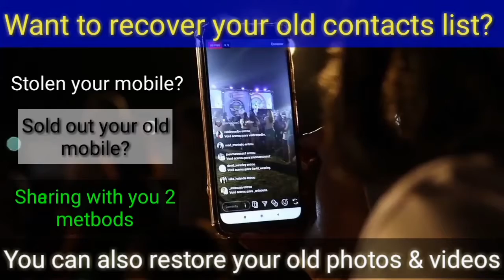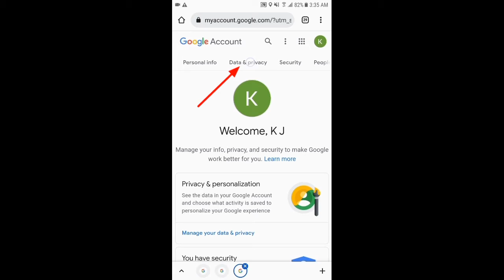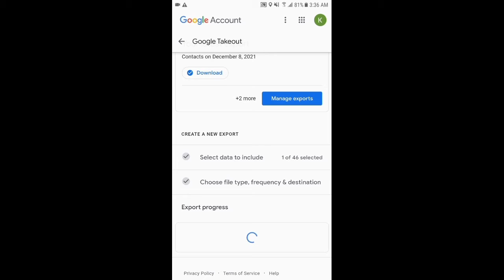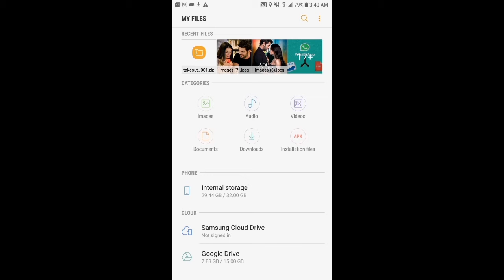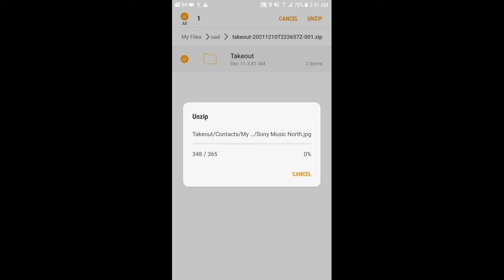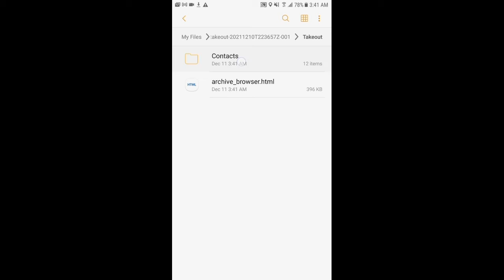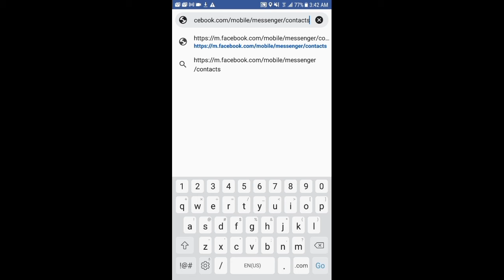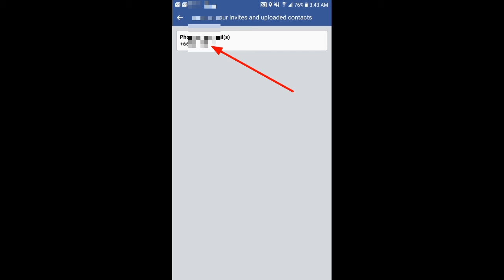How to recover deleted Old phone numbers using Google & Facebook - recover Deleted Photos and videos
1:16 Restore contacts from Google
4:38 Restore contacts from Facebook

Facebook par auto videos ko band kese kare | How to stop Auto Play Video in Facebook?

How to approve any blogger or WordPress website fast | Get Google AdSense Approval in 24 Hours -Tips

To watch the complete new Video

Bina number aur Email ke Unlimited Facebook aur Whatsapp account Kaise Create kare?